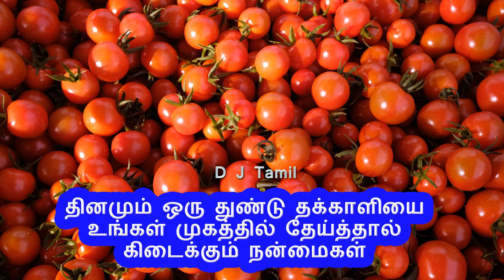தினமும் ஒரு துண்டு தக்காளியை உங்கள் முகத்தில் தேய்த்தால் கிடைக்கும் நன்மைகள்